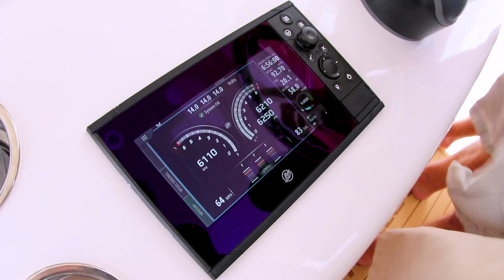SeaHunter Tournament 33 with Triple Mercury 300's || Delivery Day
Delivery video of our Tournament 33 SeaHunter out of Manatee Bay in the Florida Keys!